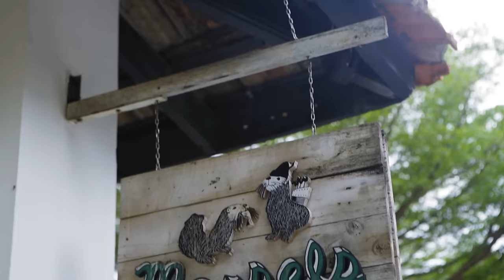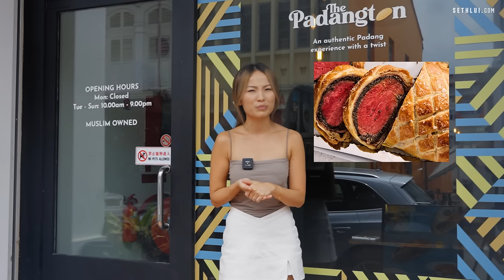Asian Fusion or Confusion? | Food Finders Singapore S5E3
What is Asian Fusion to you? Cross-cultural culinary mashups or just Asian ingredients being thrown in a Western cuisine?

0:00 Introduction
1:50 Salt & Palm
7:13 Morsels Restaurant
12:14 The Padangton
17:00 Seth is back

Address:
Salt & Palm
467 Joo Chiat Rd, Singapore 427678

Morsels Restaurant
25 Dempsey Rd, #01-04, Singapore 249670

The Padangton
2 Jln Klapa, Singapore 199314